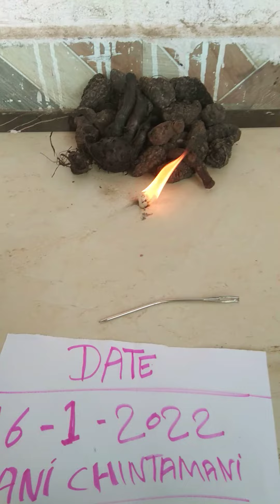Kali Haldi Original 9685410802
original kali Haldi असली काली हल्दी 📞📲 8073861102 black turmeric original

Kali Haldi

original Kali Haldi असली काली हल्दी